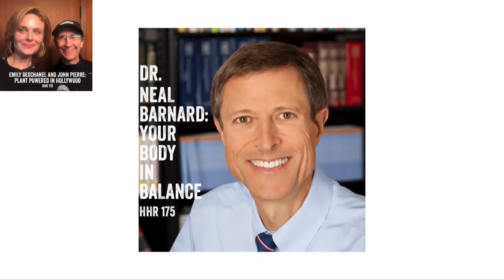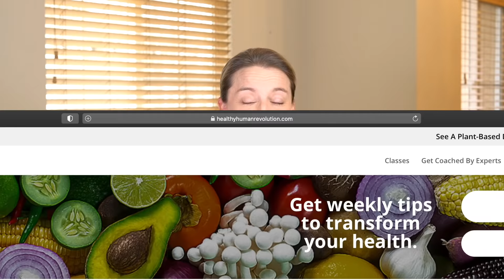Tips to Improve Your Plant-Based Cooking | Dreena Burton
Dreena Burton is the OG vegan cookbook author, publishing her first title in 2001. She began her plant-kind life over 25 years ago, and has raised three daughters from birth on a plant-based diet.

When you open one of Dreena’s books, you will find recipes that you can trust. Recipes that are well-tested, very wholesome, and delicious.

Dreena also shares her passion and care in her recipes. Every one of Dreena’s recipes includes notes to help guide the home cook, to become more familiar with plant-based foods and techniques, and to make substitutions.

Dreena’s recipes have been featured with groups including PCRM, Forks Over Knives, Blue Zones, The Food Network, and The Food Revolution Network.